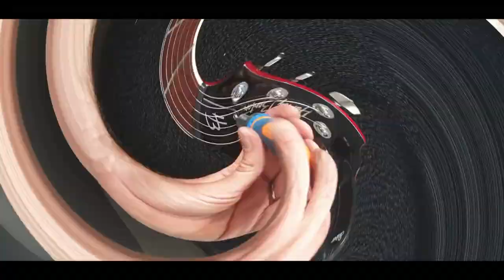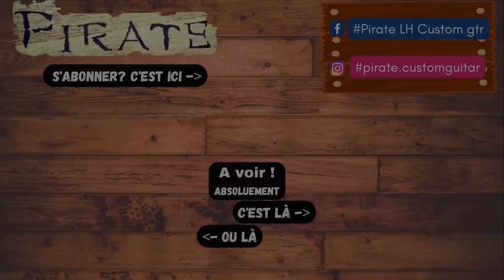comment TRANSFORMER une guitare PAS CHERE en tuerie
Comment je modifie une guitare Harley Benton CST24T Deluxe paradise Flame ?

Dans cette vidéo, je vous montre comment transformer une guitare pas chère en une véritable tuerie. Avec quelques astuces simples et peu coûteuses, vous pouvez facilement améliorer le son et l'apparence de votre guitare pour la rendre digne des plus grandes scènes de concert.

Je vous montre étape par étape comment réaliser des modifications simples, comme changer les micros, régler la hauteur des cordes et ajuster l'intonation pour obtenir un son parfait.

Que vous soyez un musicien débutant ou expérimenté, cette vidéo est pour vous. Vous découvrirez des astuces simples et efficaces pour améliorer votre guitare sans dépenser une fortune. Alors n'hésitez pas, regardez cette vidéo et transformez votre guitare pas chère en une tuerie !

chapitres
00:00 intro
01:08 Unboxing et contrôle qualité
06:33 les modifications
08:13 réglage et plani
12:01 l'électronique
19:48 astuces vibrato
20:31 remontage et réglage
21:47 satiner un manche
22:31 résultat
23:07 bilan et avis sur la guitare